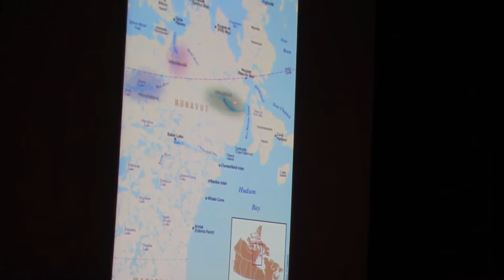3c David Pelly: “Ukkusiksalik – The People’s Story: The Power of Inuit Oral History”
Presentation at the 31st Wilderness and Canoe Symposium, 20 Feb 2016 in Toronto